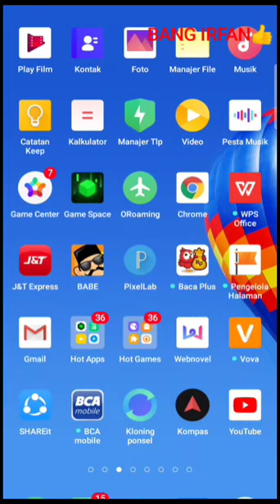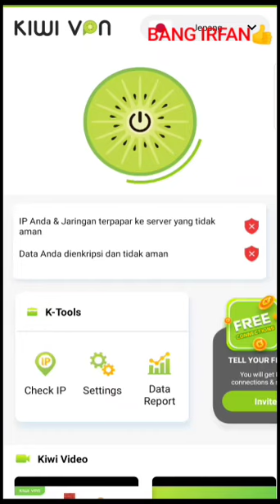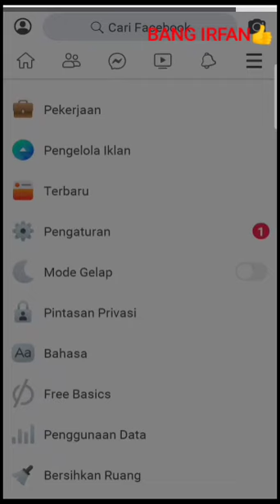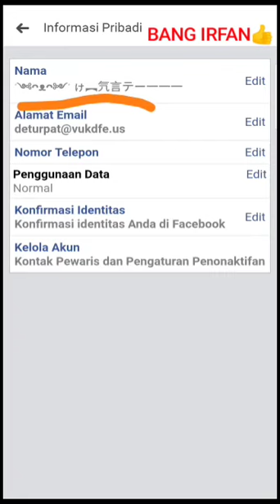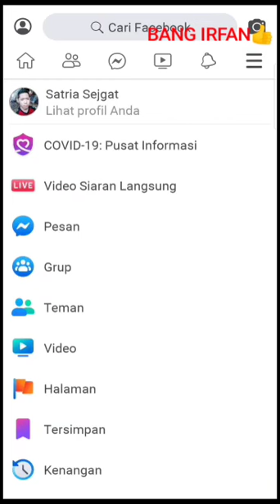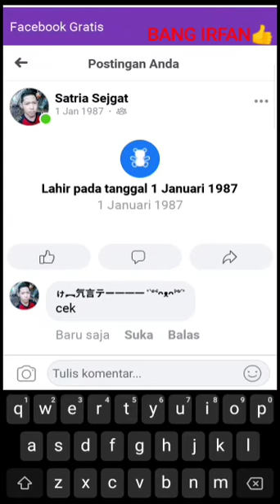akun snifer facebook, akun unik snifer facebook terbaru, akun unik facebook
ゖ︻氕言テー一一一 ﹾ༺ᴖᴥᴖ༻ﹾ